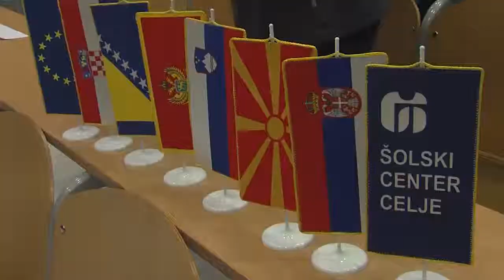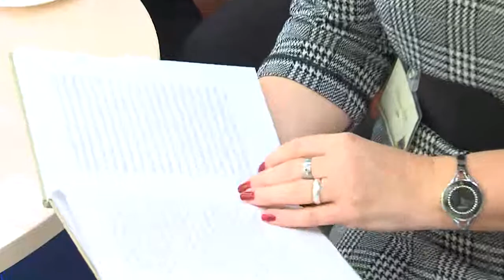TV show- importance of intergenerational cooperation, Slovenia - Comenius UE-goldenfuture 2012- 2014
The TV show goal was to promote the importance of intergenerational cooperation. Our main aim was to emphasize the importance of intergenerational knowledge transfer in youth.